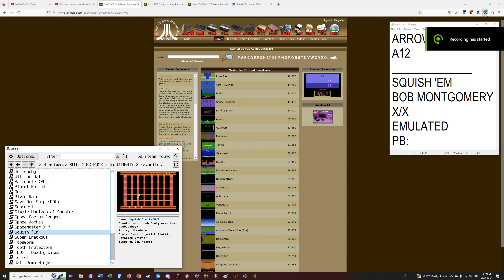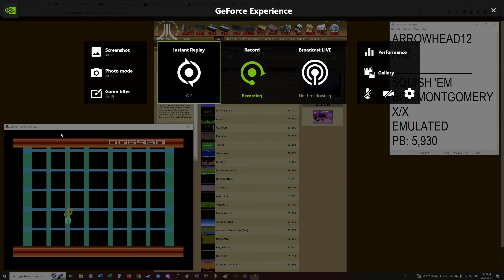Squish 'Em - Atari 2600 - X/X - Game 1 - 5,930 - EMU